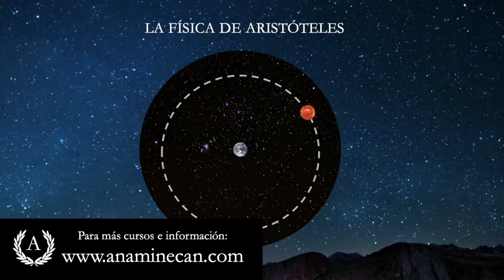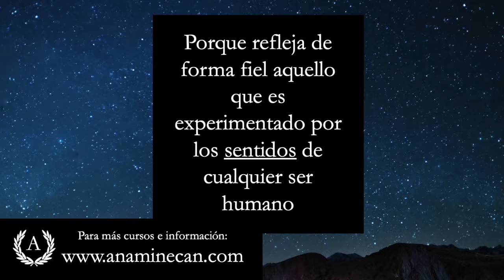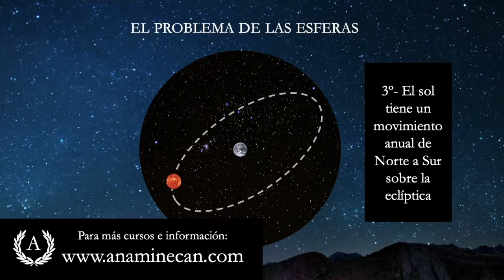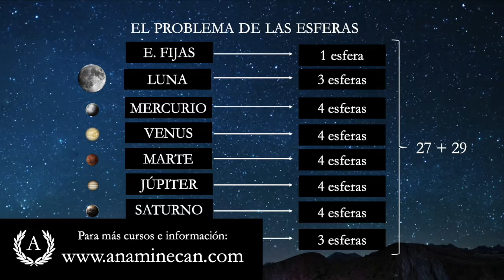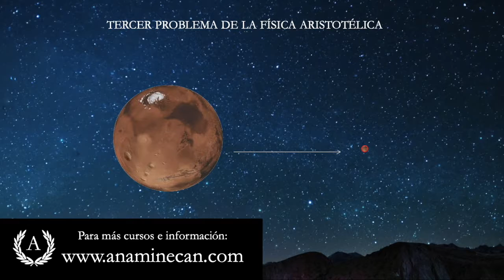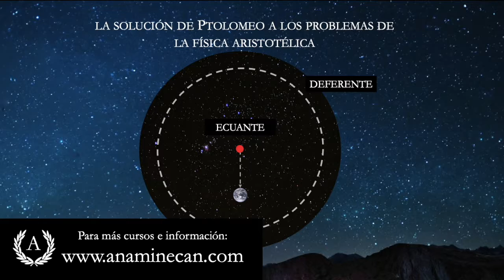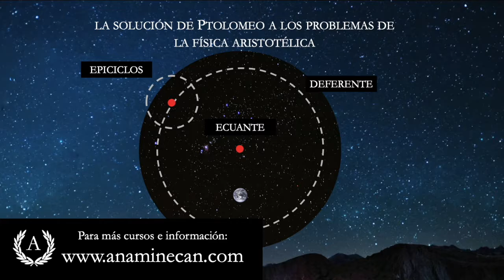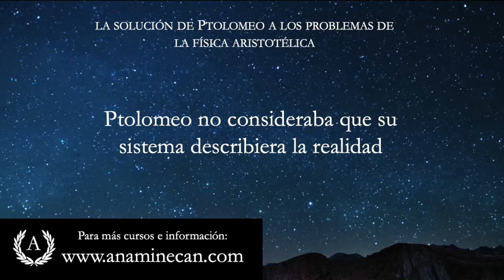Los rivales de Copérnico: Aristóteles y Claudio Ptolomeo - Dra. Ana Minecan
Si quieres disfrutar de este curso sin publicidad, trabajar sin prisa, con acceso a la selección de textos, las recomendaciones bibliográficas y recibiendo al final un certificado de finalización, puedes comprarlo en mi web.  Por 18,99€, cobro único, tendrás acceso ilimitado y de por vida al curso desde cualquier lugar del mundo. Podrás verlo a tu ritmo y, una vez terminado, volver a ver todas las clases cuantas veces quieras. ¡Por el precio de un libro podrás disfrutar de un gran curso de filosofía ayudando, además, a mantener vivo este proyecto!

Si compras este curso en mi web tendrás acceso a:

🖼️ Selección de textos disponible para imprimir
🎨 Acceso ilimitado de por vida
📚 Recomendaciones bibliográficas para continuar aprendiendo
🎊 Sin publicidad y sin distracciones
✨ Videos en alta definición

ALQUILAR CURSO: También puedes optar por alquilar este curso directamente en YouTube. (En esta modalidad sólo tendrás acceso a las clases y no se incluye ninguna de las ventajas de la modalidad de compra listadas arriba.) En este link encontrarás toda la información al respecto

Si tienes dudas o preguntas sobre este curso, haz click aquí y aclara tus dudas en nuestra sección de preguntas frecuentes o ponte directamente en contacto con nosotros
Si quieres conocer las diferencias entre comprar y alquilar nuestros cursos, puedes consultarlas en el siguiente

¿CÓMO PUEDES APOYAR ESTE CANAL? Por el precio de un café ☕ mantendrás a salvo la independencia intelectual y económica del proyecto. ¡Gracias!